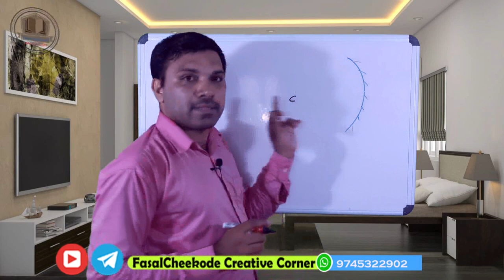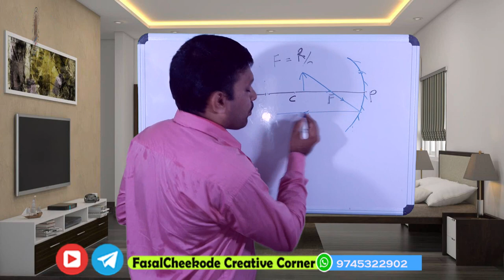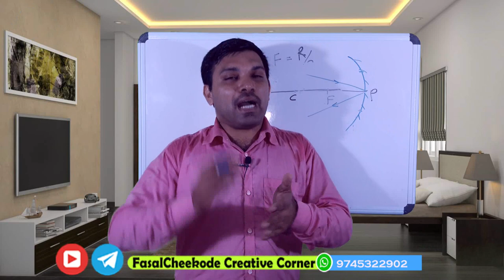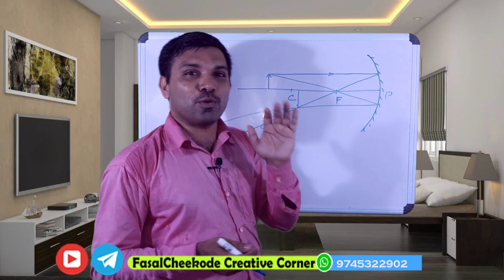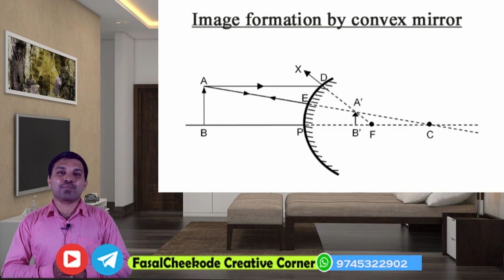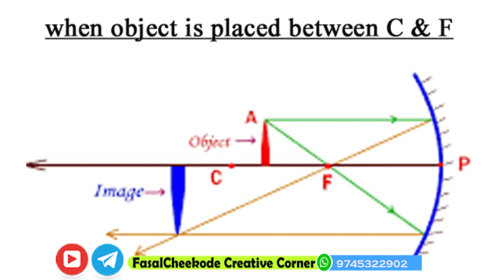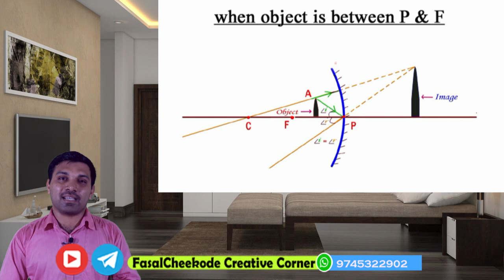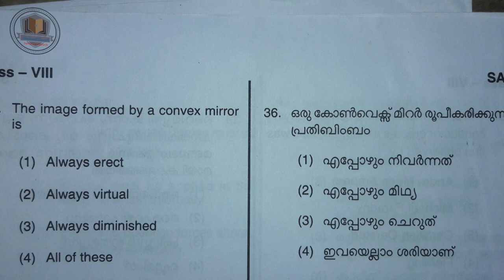Mirror Image Formation | പ്രതിബിംബ രൂപീകരണം | NMMS | kerala psc